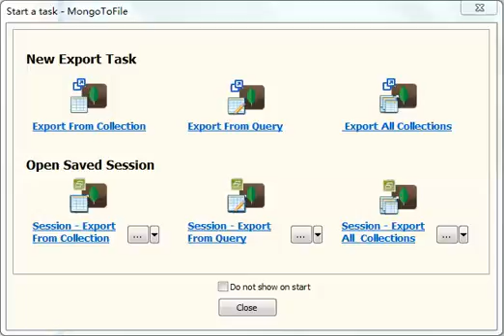Export data from MongoDB query results to HTML file